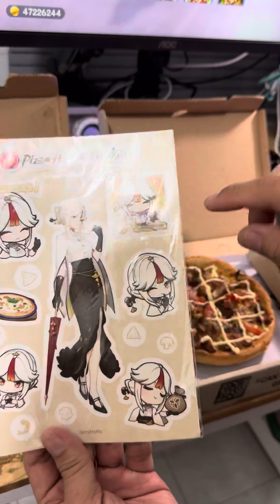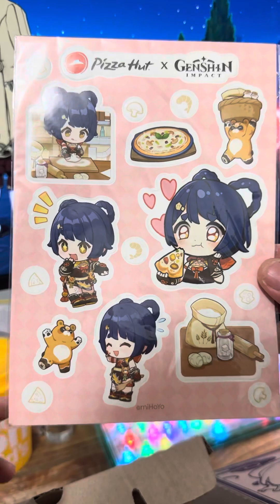Paket kolaborasi pizza hut x genshin impact